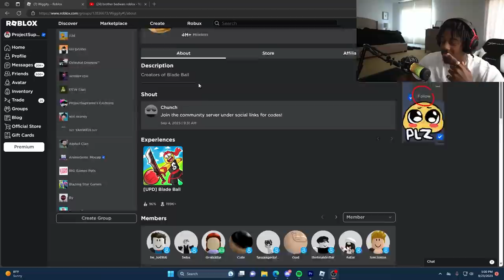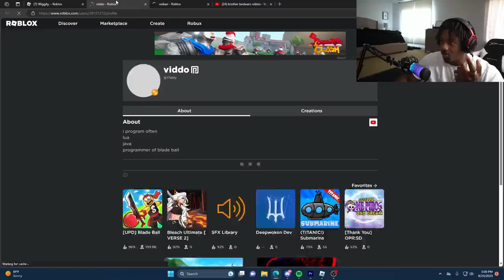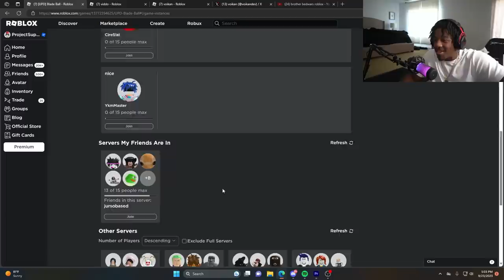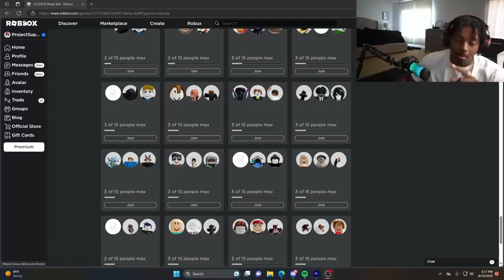I Spent Robux On The NEW Roblox Blade Ball UPDATE